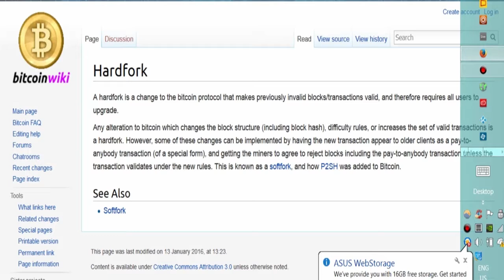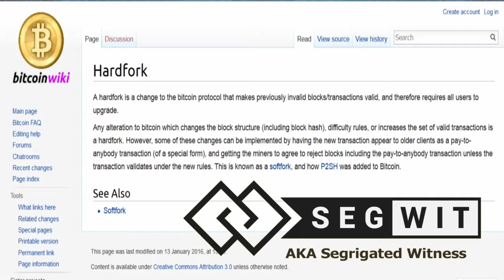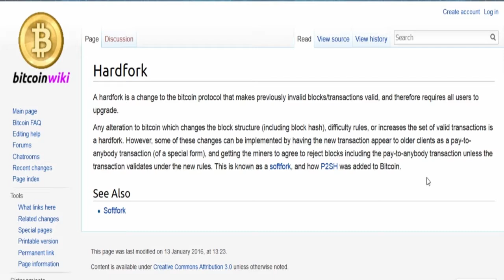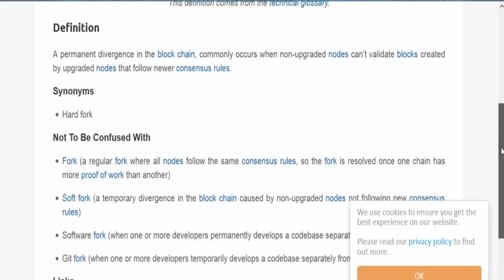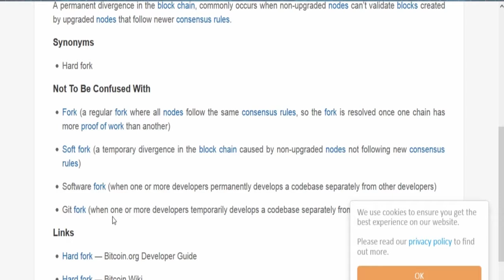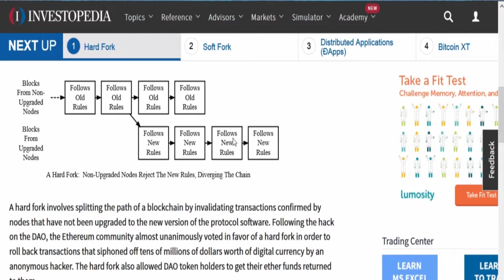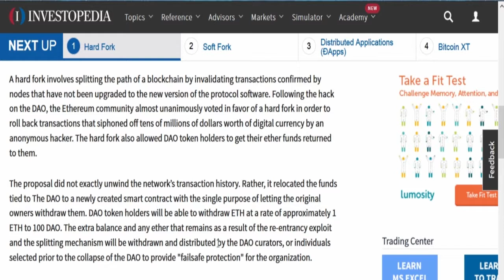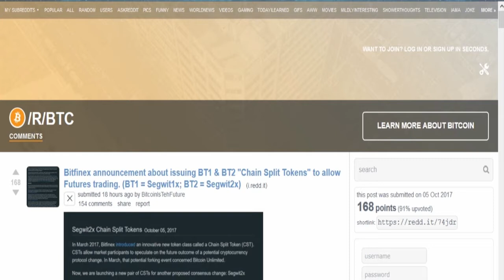November Bitcoin Fork News And How To Profit BIG!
Buy Bitcoin